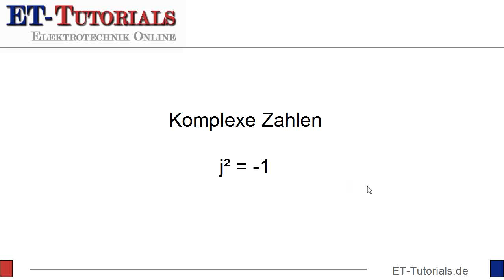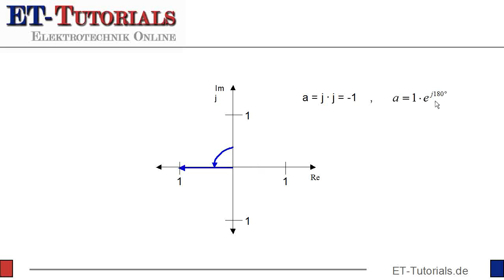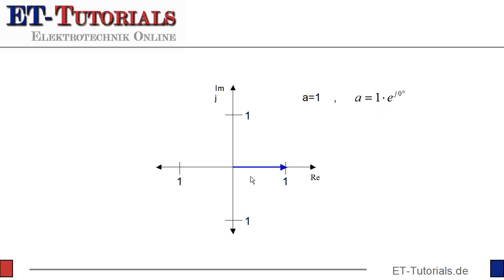Multiplikation mit j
Karthesische Darstellung und die Polarkoordinaten hängen stark zusammen, sind sie doch 2 Seiten einer Medaille.

Warum eine Multiplikation mit j eine Drehung einer Zahl, das gleiche ist wie eine Drehung um 90° im Uhrzeigersinn zeige ich im folgenden Video.

Hier wird auch deutlich, warum eine Multiplikation jxj bzw. j² das gleiche ist, wie eine Multiplikation mit -1.

Und da das ganze am besten graphisch zu erkennen ist, zeige ich die Zusammenhänge am Koordinatensystem.